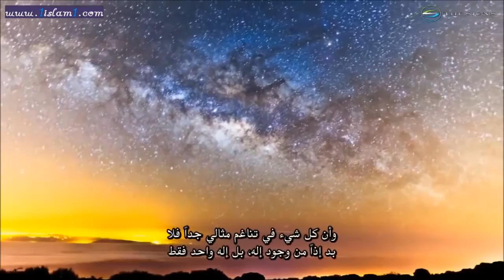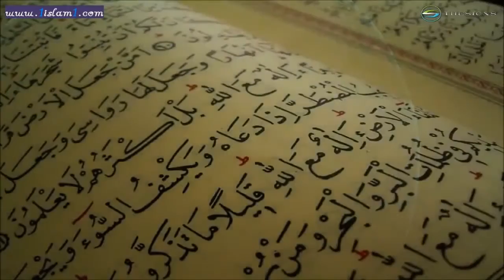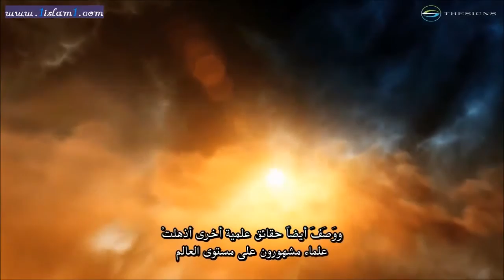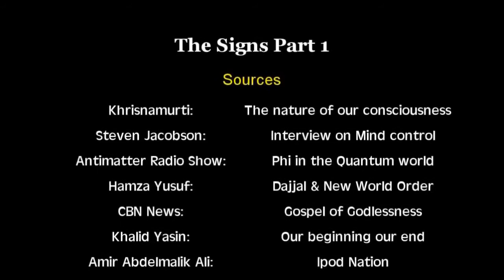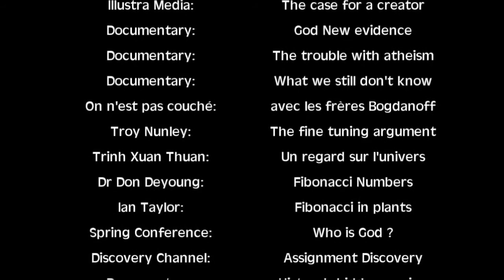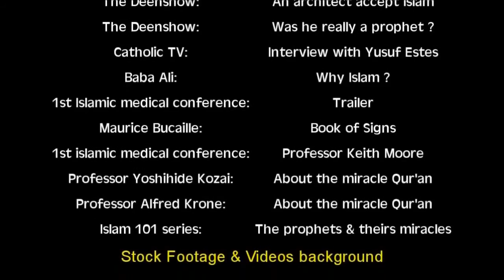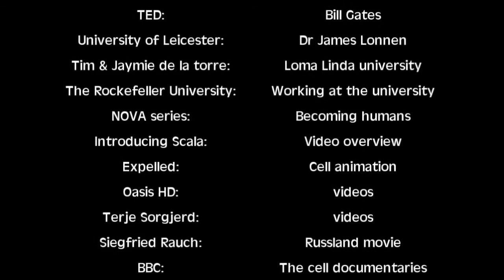Signs of God existence - part 6 ادله وجود الله - الجزء السادس